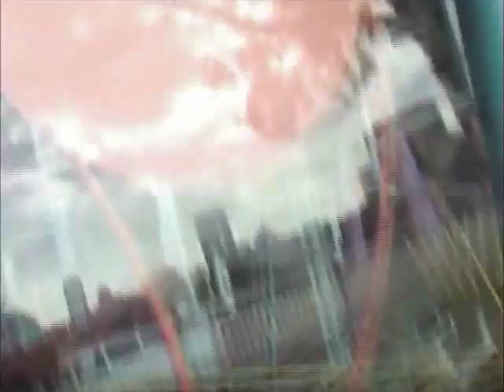Archimedean Excogitation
At the Museum of Science. It is built by George Rhoads in 1987.